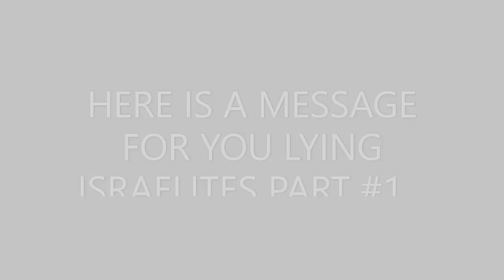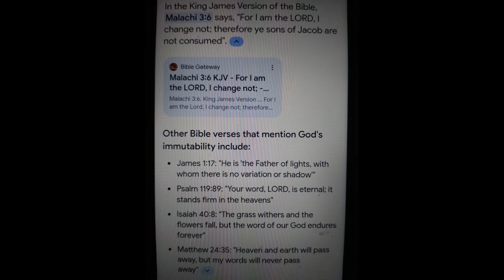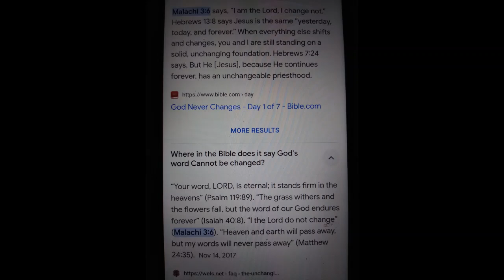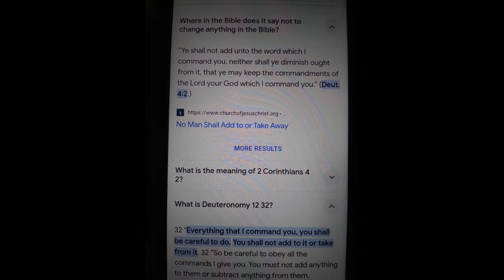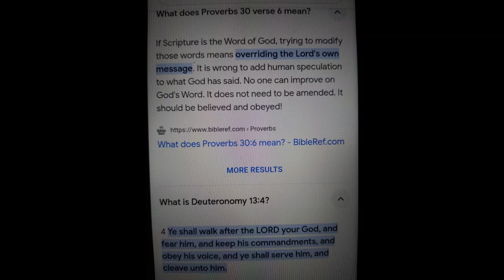HERE IS A MESSAGE FOR YOU LYING ISRAELITES PART #1